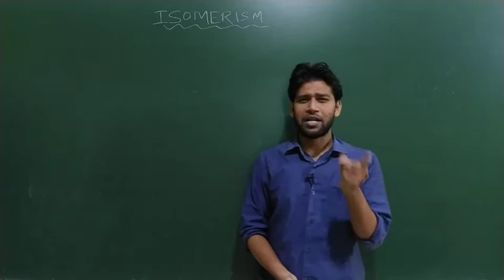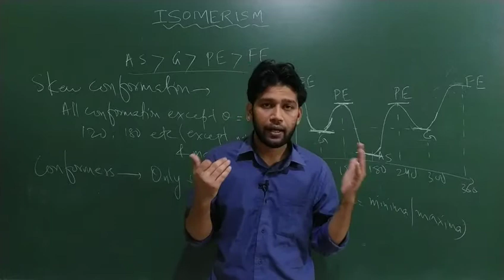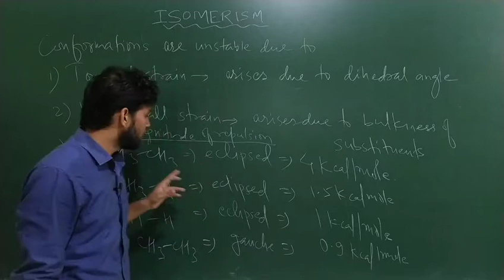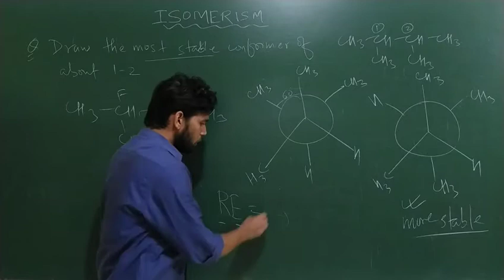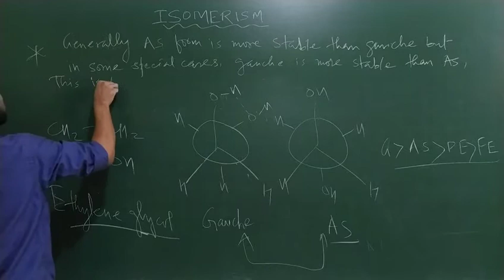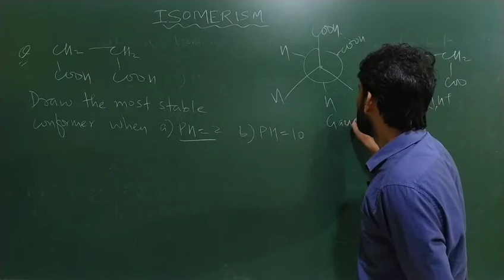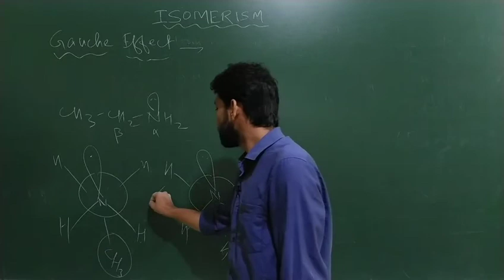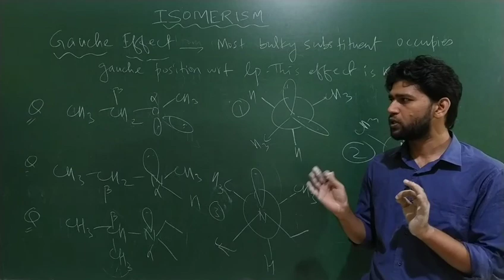Optical Isomerism #03 // stability of gauche form // Gauche effect